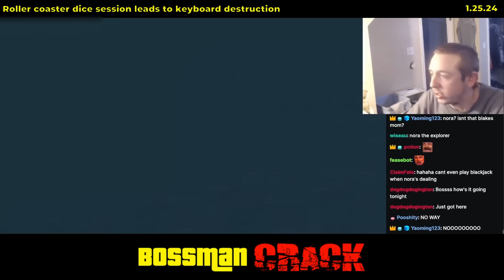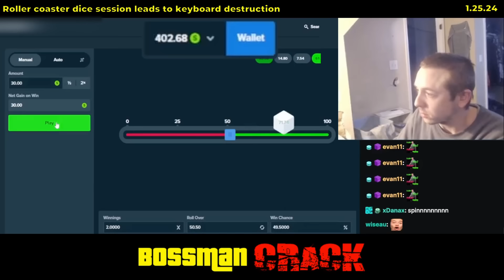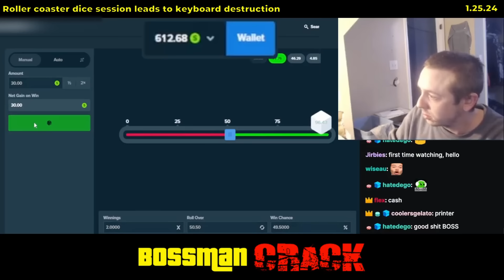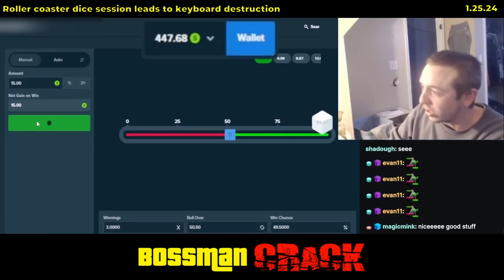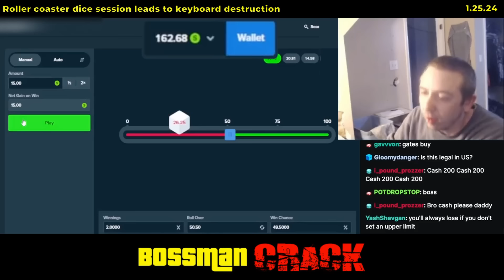Bossmanjack rage destroys another keyboard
1.25.24.  Blackjack doesn't go so well.  Bossman decides to get it back at dice.  A roller coaster dice session finally ends in the end of the 2 week old amazon basics keyboard.  Bossman announces he is done with this BS again.

If you liked the video, you can juice me anytime here:
BTC: bc1qqty0mc9hc8pe50jeh65rxg7eljrwwnda480z3y
LTC: LVUb4GcUwXuCT9KwLMVzh83CDZbRQwATv4
ETH: 0xF37A79C451Ded9e2b3C18C9C3eB31A1E6B7B0BA3
XRP: rwkReBBdB3WkNCi14nDq5u9Wdq7vnhVv1r